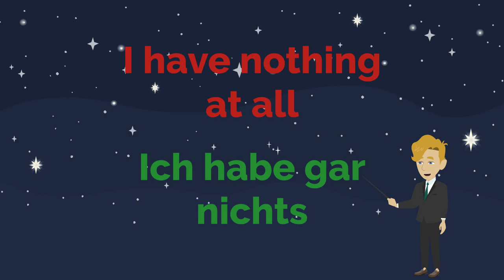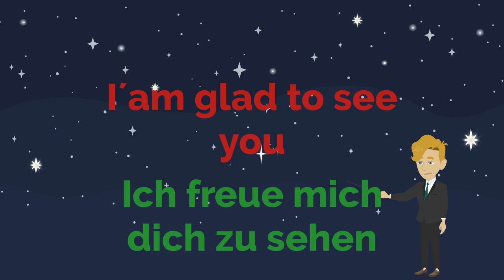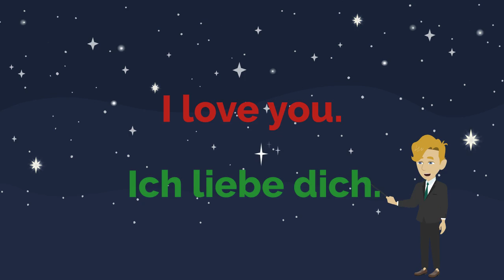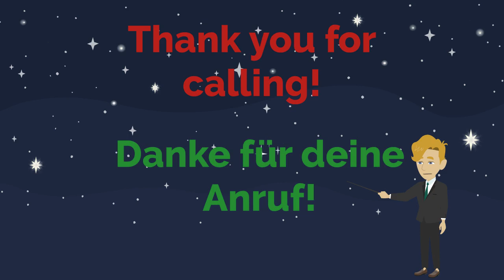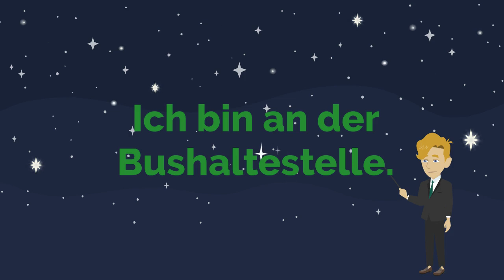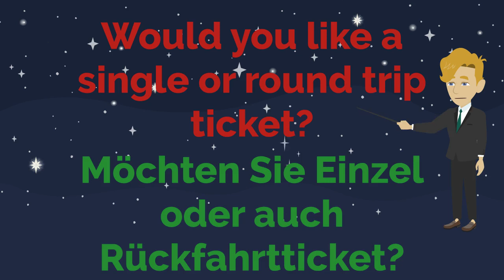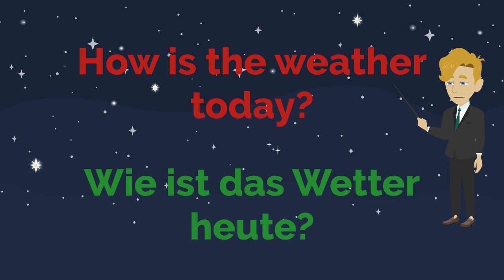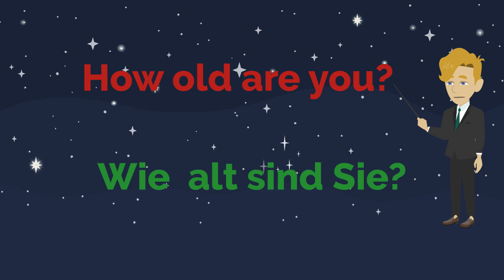Die häufigsten Sätze.Deutsch lernen von A1, A2, B1, B2, C1, C2 -Selbstbewusst deutsch sprechen.